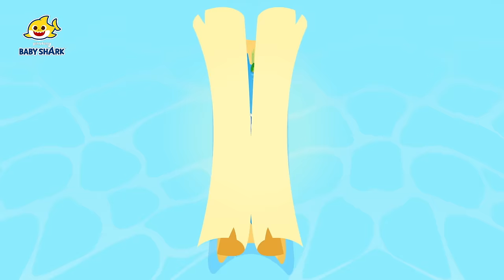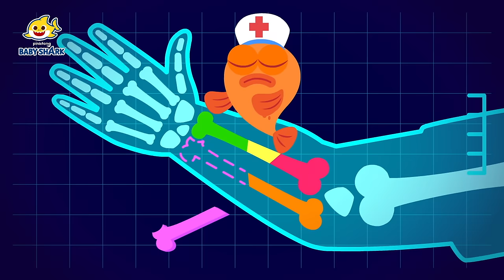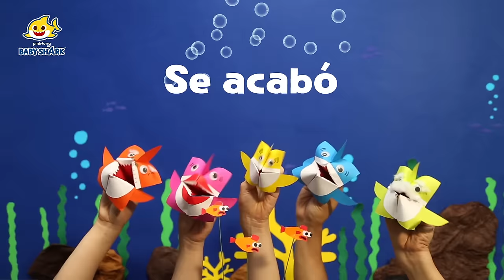A Jugar con Tiburón Bebé | Mejores Episodios | Juegos Infantiles | Baby Shark en español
Disfrutemos el día con la familia tiburón.

00:00:00 ¡Vamos! ¡Vamos! Super Rescatadores!
00:03:06 Jugando al Escondite con el Mapa Mágico de la Familia Tiburón
00:12:27 ¡El Agente de Policía Está Herido!
00:21:24 Títere de Origami_Tiburón Bebé
00:23:02 Jugando al Escondite con la Familia Tiburón Zombi
00:33:00 Hospital de Niños
00:41:59 Primeros Auxilios
00:44:48 Jugando al Escondite con la Familia Tiburón Ladrona
00:54:41 ¡Roar! Amigos Depredadores Salvajes
01:03:23 Mocos
01:06:10 Puff Puff Jugando al Escondite con la Familia Tiburón